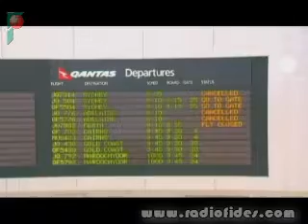Volcan Puyehue cancela vuelos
A diez días de producirse la erupción del volcán Puyehue, en el sur de Chile, este continua causando serios perjuicios a la aviación del Cono Sur, llegando las secuelas incluso a Australia en donde se habla de mas de 60.000 pasajeros afectados por no poder realizar sus viajes.